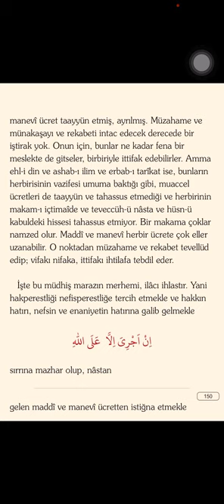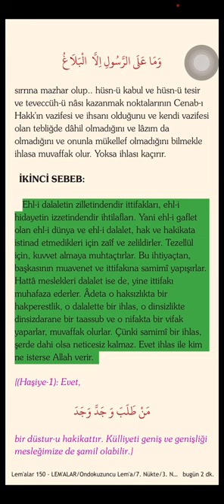Neden ehl-i dünya ehl-i nifak ittifak ettikleri halde ehl-i hak ehl-i vifak ihtilaf ediyorlar ? / 2